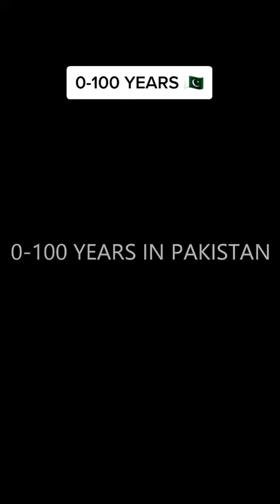0 - 100 years old people in Pakistan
From 0 - 100 years old people in Pakistan, it was such a joy shooting random people. Every face has a story to tell and every person is unique. The idea behind this video is to depict time and change.  This project was filmed in Islamabad, where asked 100 people to say their age in the camera. And since Islamabad is the capital of Pakistan, asked people to say their age in Urdu.

Credit: Mohsin, an ad filmmaker from Islamabad

0 - 100 Years In Pakistan